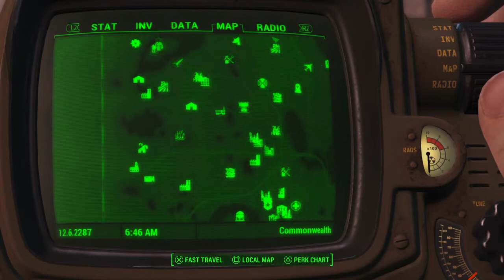Fallout 4 Guns and Bullets(little guns for little ladies)